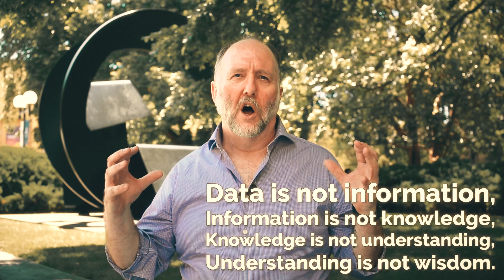John Wilkins - Knowledge, Understanding & Epistemic Communities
John sees knowledge as a relationship between the knower, the things known and the epistemic community - similarly, understanding.
Clifford Stoll paraphrasing Frank Zappa - "Data is not information, information is not knowledge, knowledge is not understanding, and understanding is not wisdom."

To what extent is knowledge or understanding contextualized by containing communities, technologies, environment, & the affordances it gives us as a community?

What is the relationship between knowledge & understanding? Can we understand the phenomenon of understanding?

Relatedly, see John's '50 words for snow, or conceptual confusion' sequence of posts :
2. The economics of cultural categories
4. What counts as sociocultural?

b) Donating
- Bitcoin: 1BxusYmpynJsH4i8681aBuw9ZTxbKoUi22
- Ethereum: 0xd46a6e88c4fe179d04464caf42626d0c9cab1c6b

Kind regards,
Adam Ford